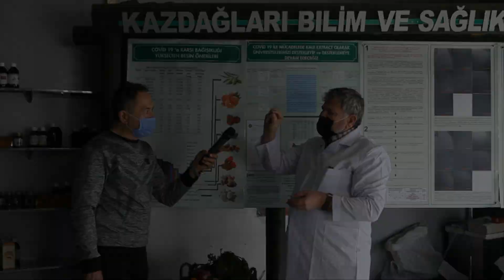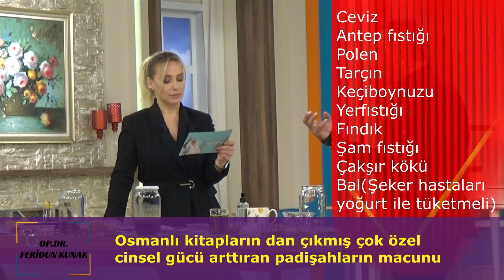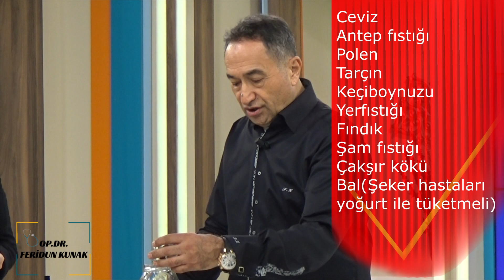Dr.Feridun Kunak Eski Osmanlı Kitaplarından Çok Özel Cinsel Gücü Arttıran PADİŞAHLARIN MACUNU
Can kardeşlerim canım kardeşlerim eski osmanlı kitaplarından çıkma çok özel padişahların macunu